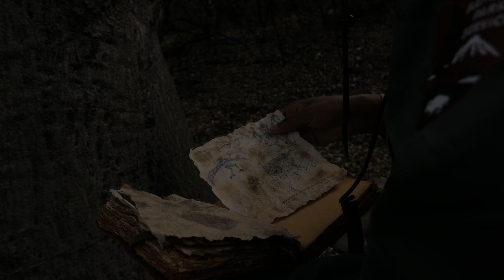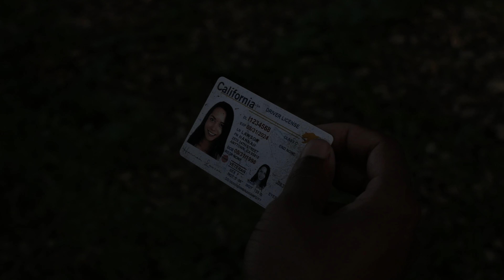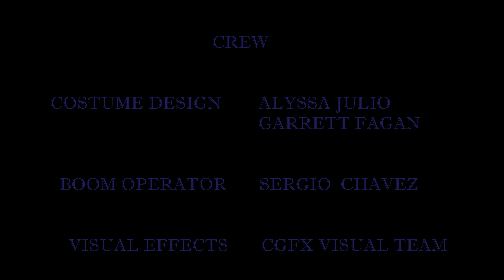The Den | Thriller Short Film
A Park Ranger is led down a path of paranoia after answering a distress call.

Visual Effects / CGFX Visual Team
Artwork / Noixle

The Dance of Cinema Film Festival -  Offical Selection
Focus International Online Film Festival -  Offical Selection
@LiftOffGlobalNetwork  - Offical Selection
Short Filmz Online Film Festival - Official Selection